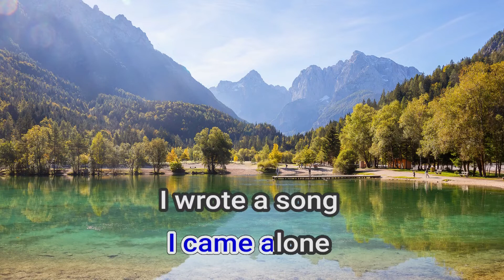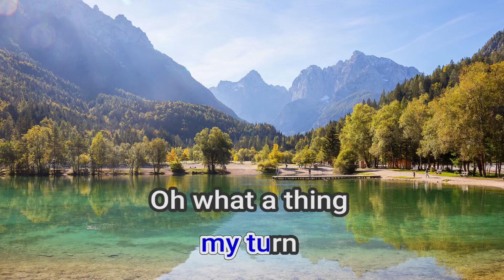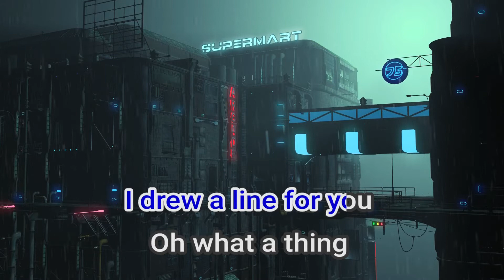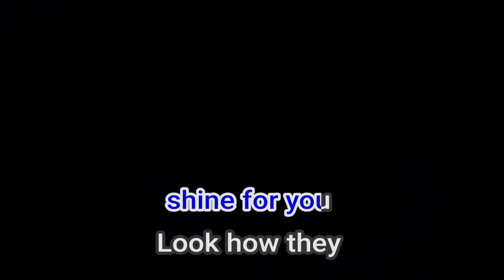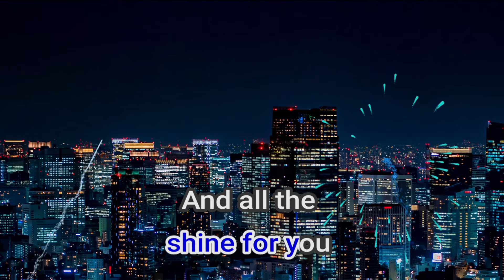06657 Yellow Coldplay